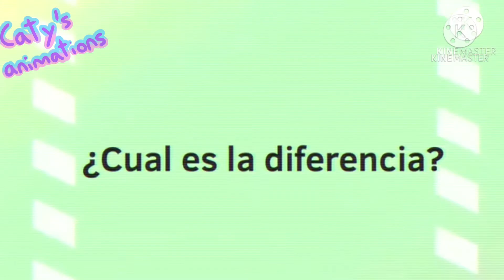What is logical/animation meme/Collab with alan_ttoxx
Holis, hoy os traigo un collab con ,espero que os guste uwu